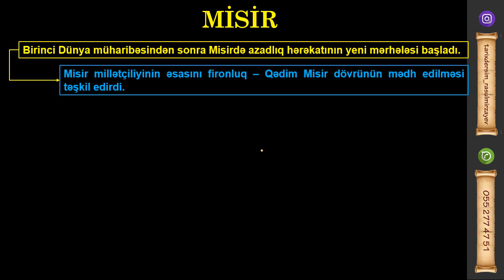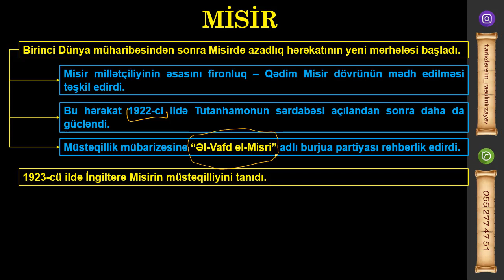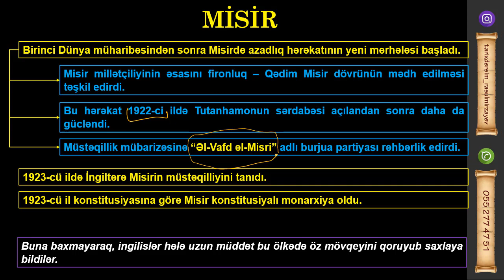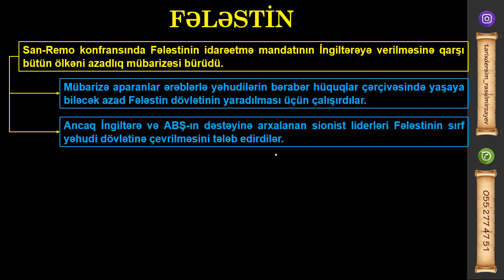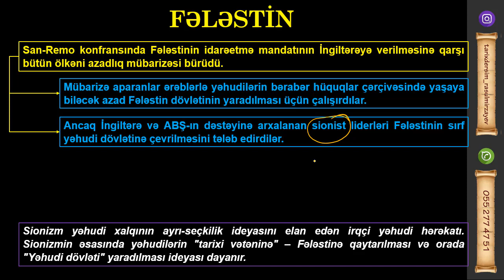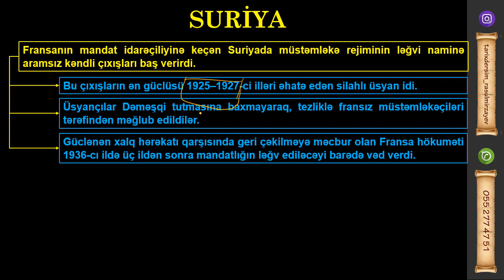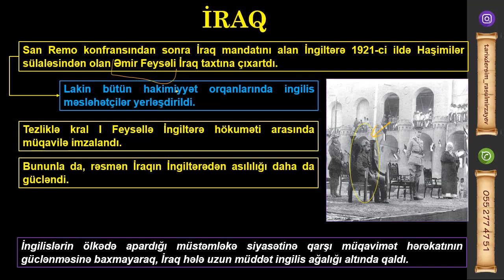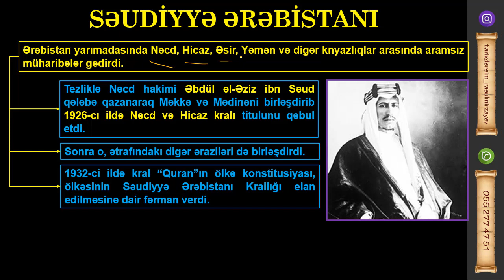Ərəb ölkələri XX əsrin 20-30-cu illərində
Online hazırlıq istiqamətləri:
-Abituriyent hazırlığı
-MİQ hazırlığı
-Sertifikasiyaya hazırlıq